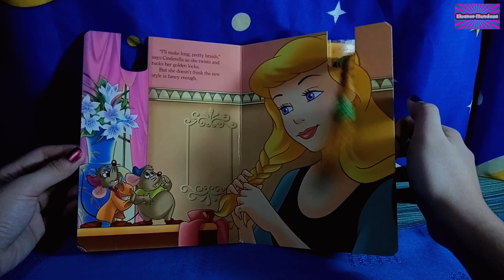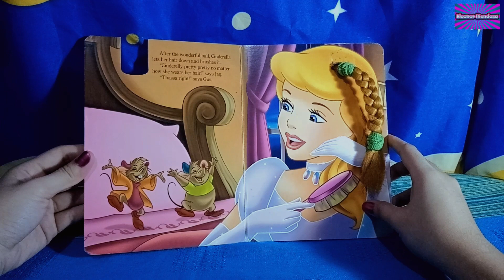👠Cinderella's Golden Locks by Disney Princess👑Cinderella's Story💝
👑Let's read Cinderella's Golden Locks by Disney Princess💝 Comb and style Cinderella's golden locks as she gets ready for the ball!👸